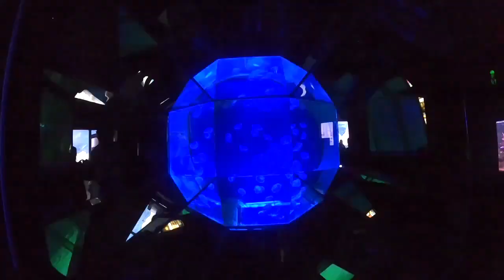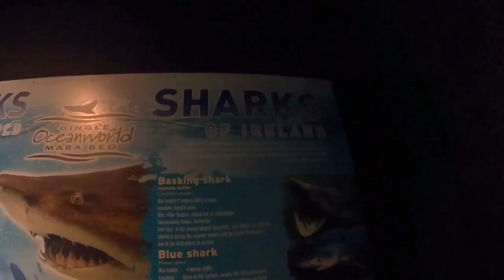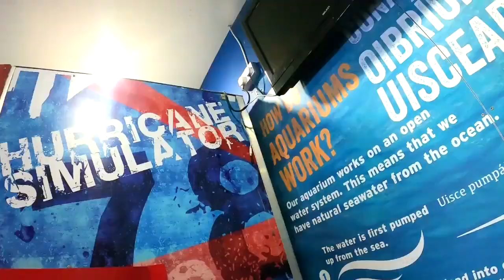OCEAN WORLD AQUARIUM DINGLE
Today we went to Ocean World Aquarium in Dingle and showcased some of the beautiful scenery around the town, and of course the cool sea creatures too!